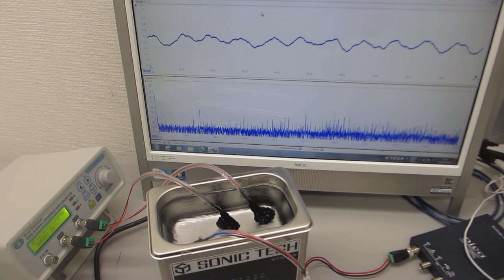ファンクションジェネレータと超音波プローブによる、１００ＭＨｚ以上の超音波洗浄器（４２ｋＨｚ ３５Ｗ）実験